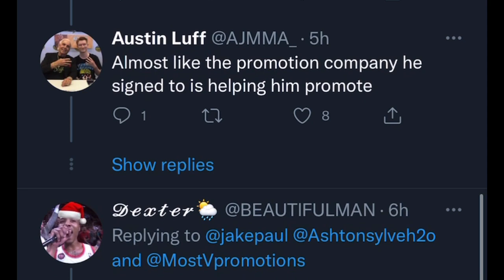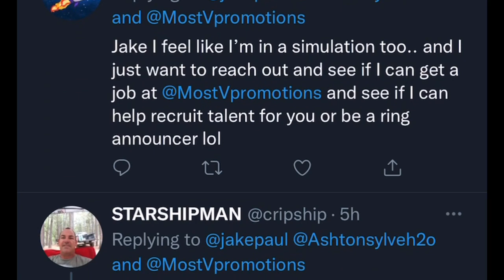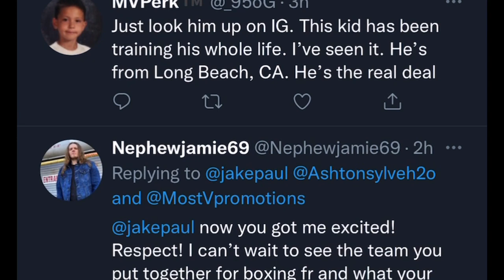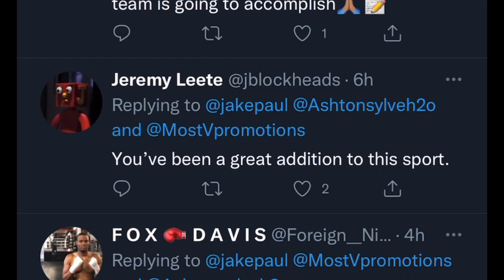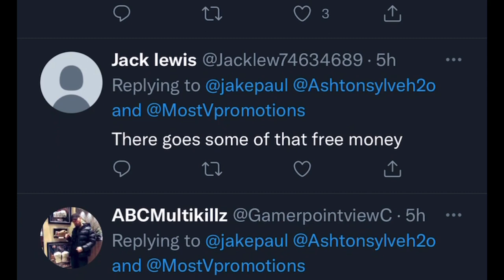Jake Paul signs Ashton Sylve who was #1 amateur now 7-0 7kos in pro | esnews boxing